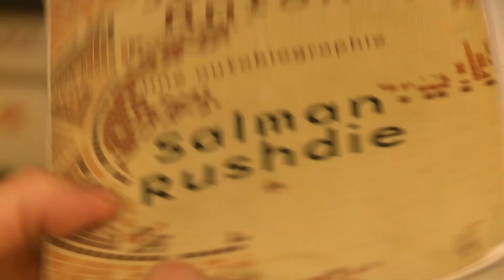Sélection du Prix des lycéens 2021 - Geneviève Damas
2800 élèves de 5e et 6e secondaire lisent 5 romans belges contemporains, avant d’élire leur favori. Les auteurs et autrices sélectionnés se présentent en répondant aux questions des élèves.

La sélection 2021 :

« Bluebird » de Geneviève Damas (Gallimard)
« Le Cahier orange » de Bernard Caprasse (Weyrich Edition)
« Il fait bleu sous les tombes » de Caroline Valentiny (Albin Michel)
« Le Pisseux » de Damienne Lecat (Editions Academia)
« Vade retro, Félicien ! » de Francis Groff (Weyrich Edition)